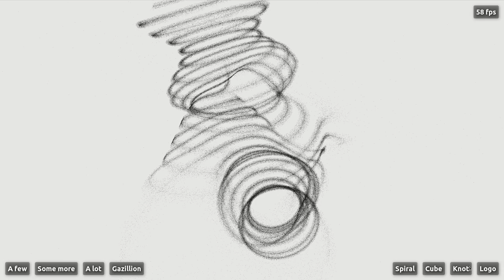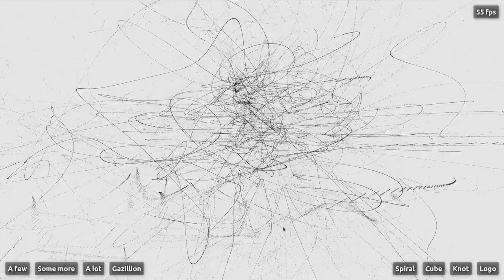WebGL2 - particles forming knot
More creative coding... this time with a parametric equation defining a knot. The distortion with the attracting and repelling gravity-source creates some very interesting structures.

It is a bit like stirring in the digital equivalent of a paint-bucket :)

With so many particles located on a line, the use of the repelling or attracting gravity-source creates the illusion of a rubber-band expanding endlessly.